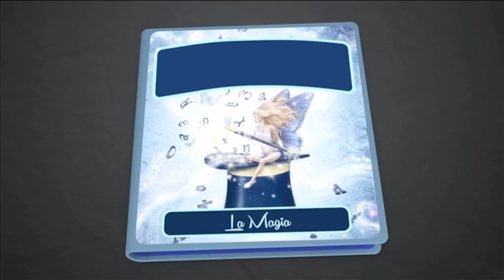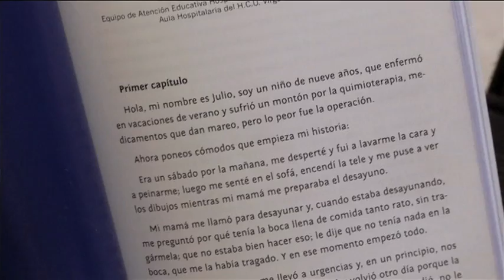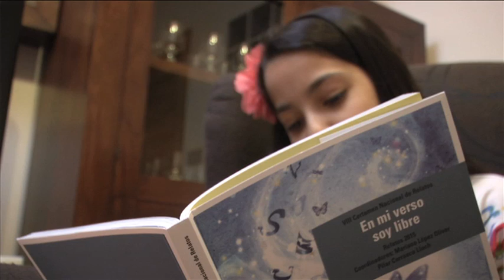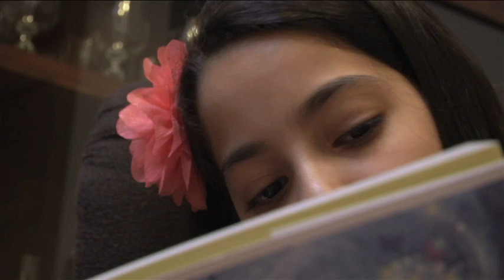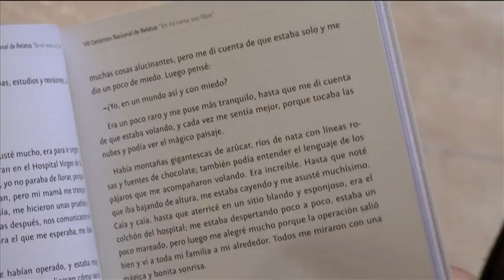Una aventura mágica. Salma Boutellaka Boutellaka (En mi verso soy libre: relatos 2015)